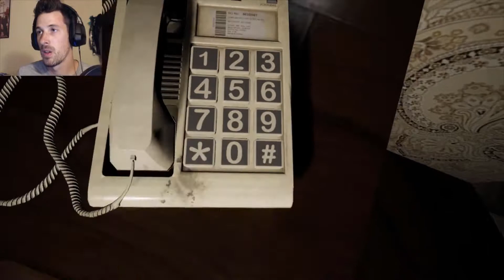Sunday One-Day | Baleful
Greetings everybody and welcome to another episode of Sunday One-Day. The series of videos in which I play a game in a single playthrough never to return (with the exception of Visage). Today I'm playing Baleful..I suddenly appear in the basement of a house with evidence that someone (or something) is in the house with me...